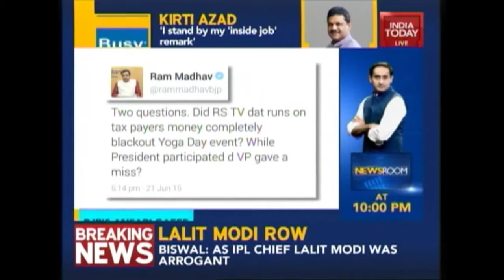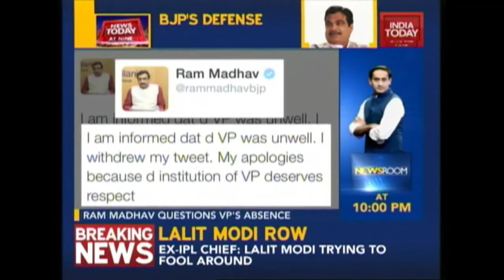News Today At Nine: Ram Madhav's 'Ansari Tweets' Leaves BJP Red-Faced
Ram Madhav's tweet on International Yoga Day, questioning Hamid Ansari, has left the BJP red-faced.

News Today At Nine, hosted by Rajdeep Sardesai, is a show that takes you through the top news stories of the day.